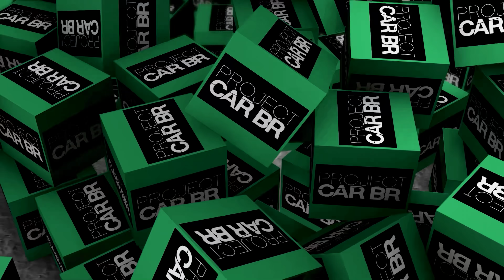VENDEMOS UM CARRO DO CANAL! SERÁ QUE DEU LUCRO?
PNEUSTORE

AUTOTROCA
A nova maneira de trocar o seu carro!
Deu Match?!

Quer nos enviar um presente? Utilize nosso endereço a baixo:
CAIXA POSTAL PROJECT CAR BRASIL: